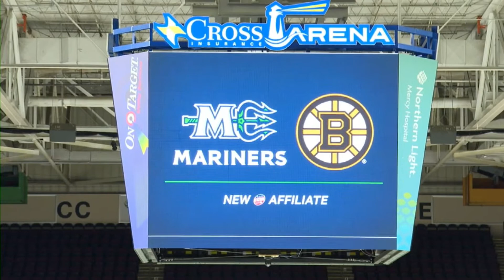FOSSIER TO MARINERS